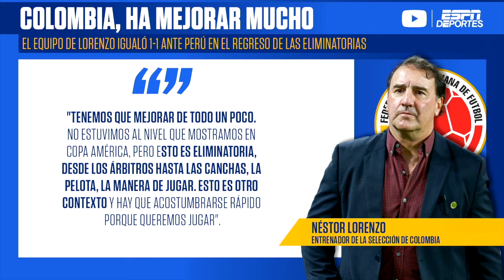COLOMBIA vs ARGENTINA no es una REVANCHA DE LA COPA. Quejas de Scaloni, igual que Xavi | Exclusivos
Colombia recibe la visita de Argentina en el Roberto Meléndez de la ciudad de Barranquilla en la jornada 8 de las eliminatorias de la Conmebol rumbo a la Copa del Mundo 2026. Lionel Scaloni, el entrenador de Argentina se quejó del horario del partido y Mauricio Pedroza, Alex Pareja y Ricardo Puig repasan las declaraciones del DT. Además, analizan lo que para ellos es el mejor partido de la Conmebol en estos momentos. | ESPN Deportes | Exclusivos